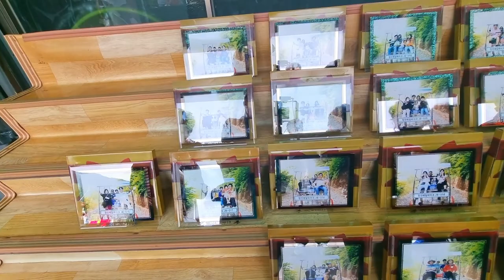정선동강 | 아우라지차박 | 정선여행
동강의 숨결이 느껴지는곳 정선 아우라지에서 차박 하고 왔습니다